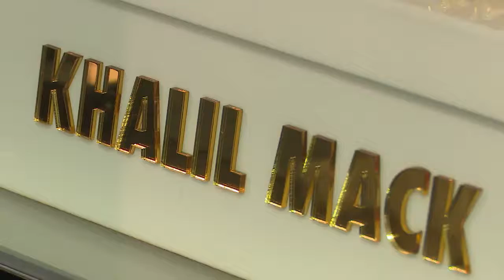Chicago's NFL 100 Kickoff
The Chicago Bears might have chalked up an "L" last night, but fans sure know how to party!